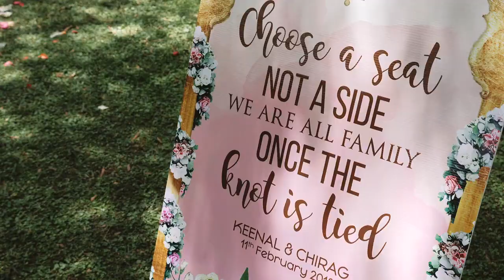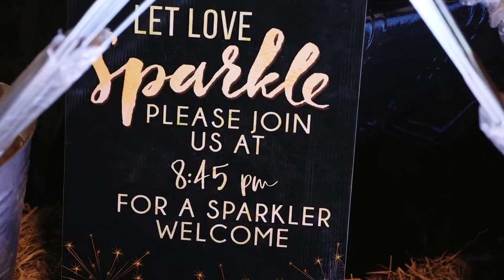Destination Weddings by Event House Kenya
If you think that to get married in Kenya is a hassle, then think again. At Event House, we are the destination wedding specialists.